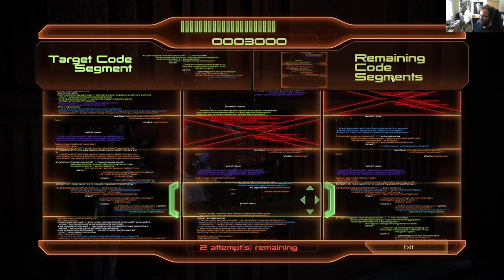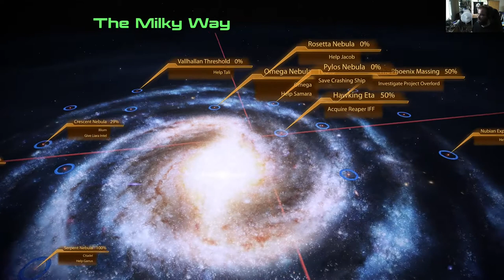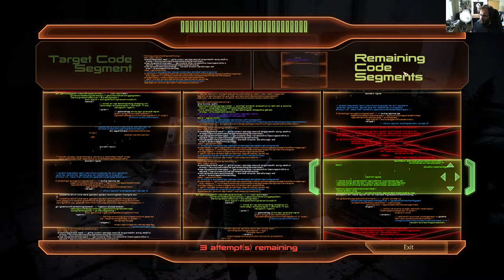Mass Effect Legendary Edition - ME2 osa 12: Koeputkibiootikko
Ilmeisesti Shepardin luokse tulevat kaikki avuntarvitsijat - toteutamme seuraajien tehtäviä, vuorossa Jack ja Miranda.